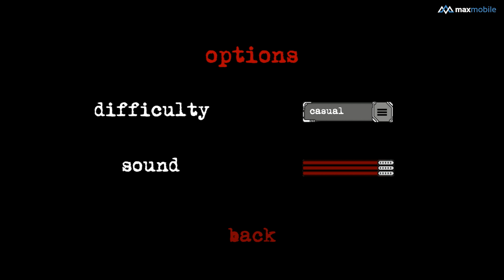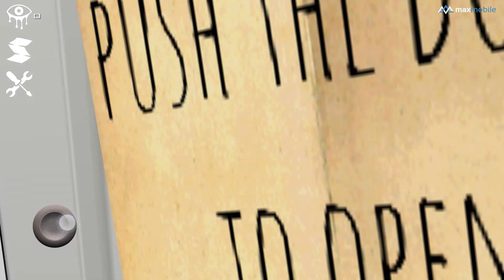Trải nghiệm game: Eyes The Horror - Ma nữ không mặc quần áo!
Hôm nay Maxchannel sẽ giới thiệu đến các bạn một tựa game được đánh giá rất cao trên smartphone mang tên Eyes The Horror. Đây là một game ma kinh dị rất lôi cuốn, đặc biệt là nó còn có một con ma nữ không quần áo! :-O
(2) Kitakyushu Shi Yahatanishiku Tochiku,Horikawa machi 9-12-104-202 〒:807-0861